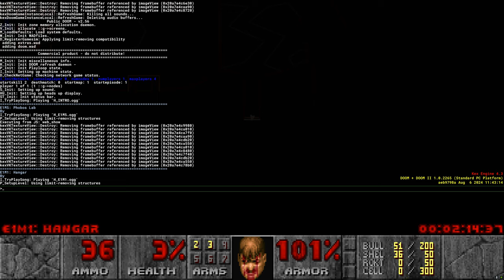Doom + Doom 2, Upgraded for modern systems and consoles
My first few minutes of bliss